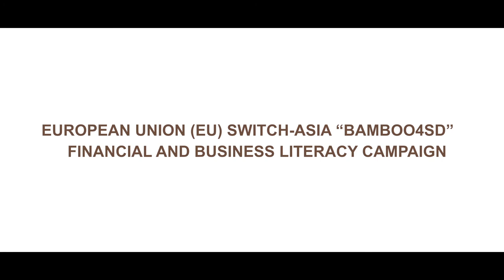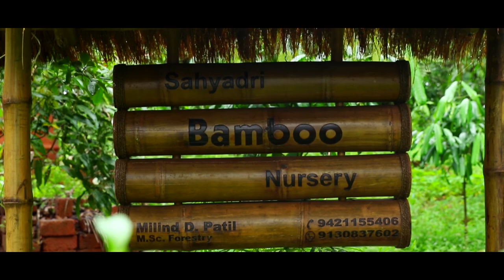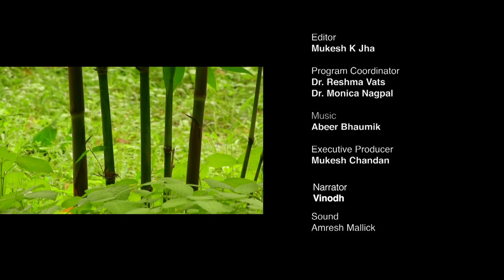2 Various Players Stakeholders of Supply chain of Bamboo based industries Assamese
This video focuses on the variety of products which can be developed through Bamboo and supply chain of Bamboo.